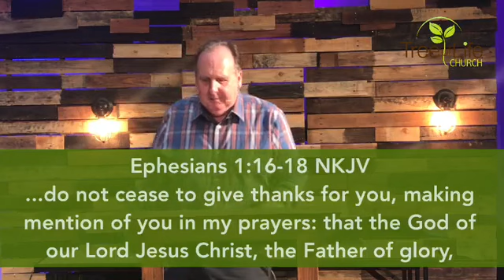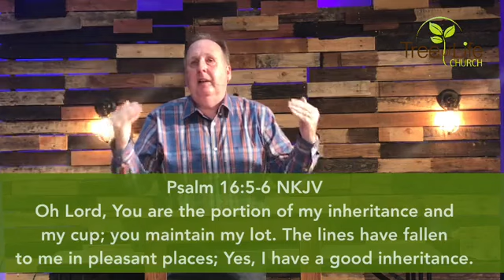Pastor Mike Wednesday Night Prayer Series March 25th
Pastor Mike shares about the power of prayer on March 25th.